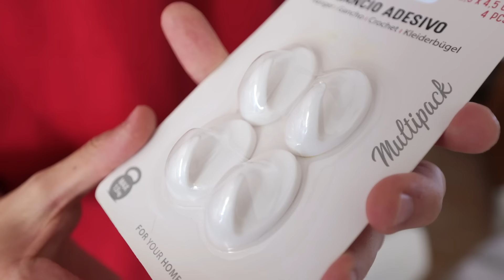LIFE HACKS ESTIVI: FUNZIONANO DAVVERO? #22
Five minute crafts ci avrà migliorato l'estate anche questa volta? Ne dubito, ma valutate voi...